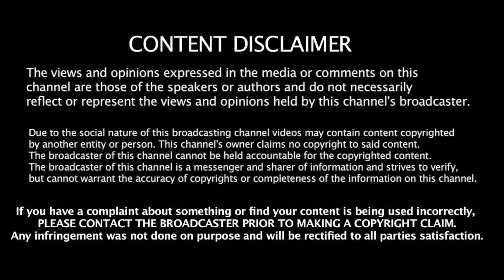Toughman 35 Huntington WV Bantamweight Championship Fight - Brittni Vaughn VS Heath Harless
This Video is the Toughman 35 fight for the Bantemweight Championship.  Will history be made tonight with Brittni Vaugn becoming the transgender champion?  One thing is for sure, it is going to be action packed.   So be sure to watch the video.